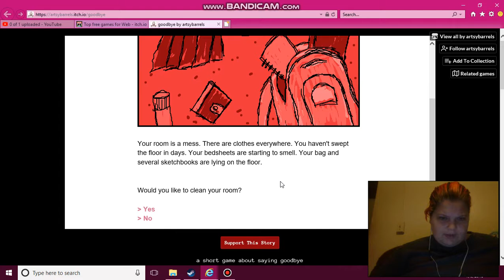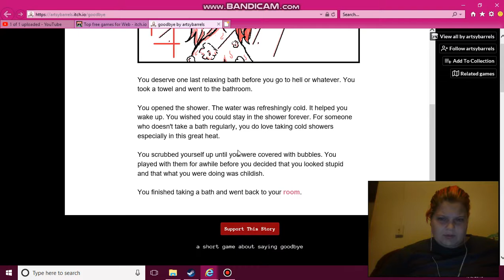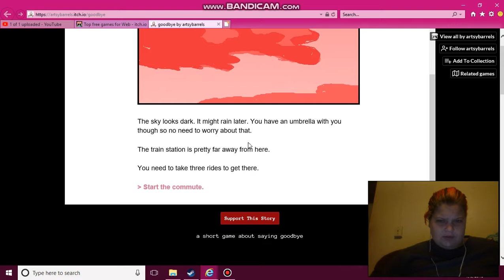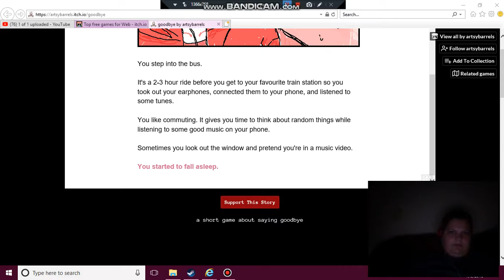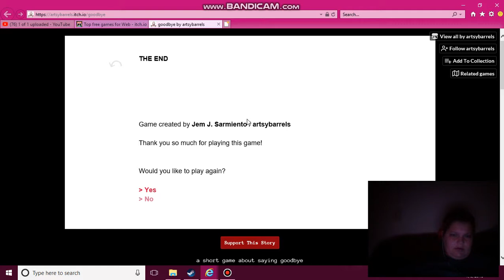WARNING: SUICIDE- WHAT IT'S LIKE TO FEEL EMPTY - Goodbye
Really depressing.